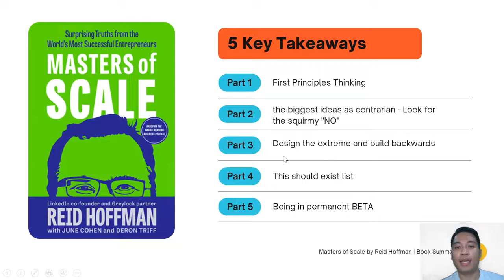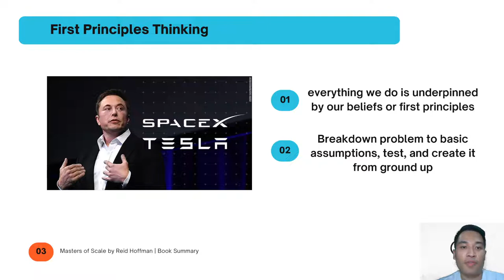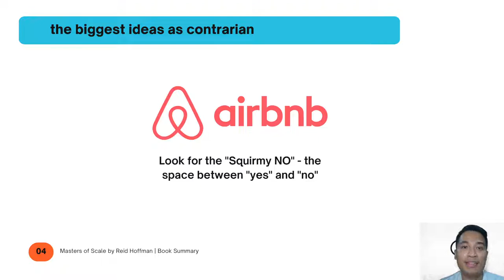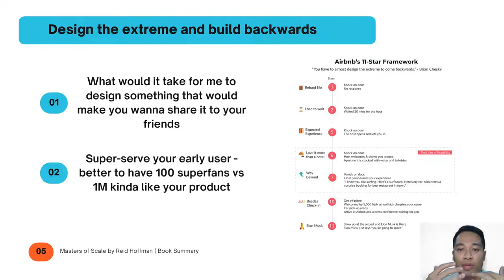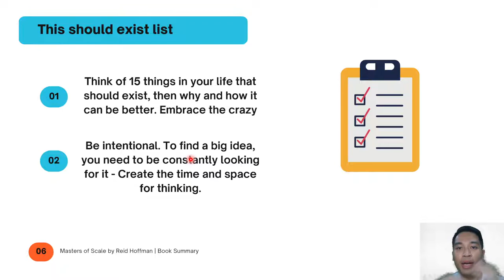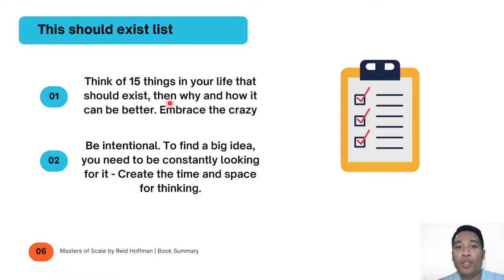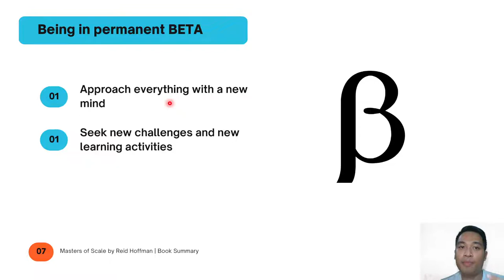Masters of Scale by Reid Hoffman Summary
Masters of Scale by Reid Hoffman Summary. This week's book, Reid Hoffman, the founder of LinkedIn, shares how the world's successful entrepreneurs were able to start and grow their companies into a global brand.

Hey Guys! this is book # 2 of my 52-week book challenge wherein I aim to read 1 book a week or 52 books in a year! Here's a summary of my top 5 key takeaways from the book, "Masters of Scale" by Reid Hoffman Summary

Discover my hack on how to read (1) book a week buy downloading the
- masters of scale audiobook

0:00 - start

0:33 - First Principles Thinking - Learn how the likes of Elon Musk is able to successfully enter and disrupt various industries by using this method of thinking

2:43 - the biggest ideas as contrarian - Learn how to look for the squirmy "NO" in spotting ideas that have potential

4:45 - Design the extreme and build backwards - Learn how airbnb was able to succeed by using this 11-star framework

6:37 - This should exist list - Learn how entrepreneurs are able to think of disruptive ideas

7:43 - Being in permanent BETA - Learn why this mindset can help you leapfrog your peers in the longrun

Now off to the next book! :)